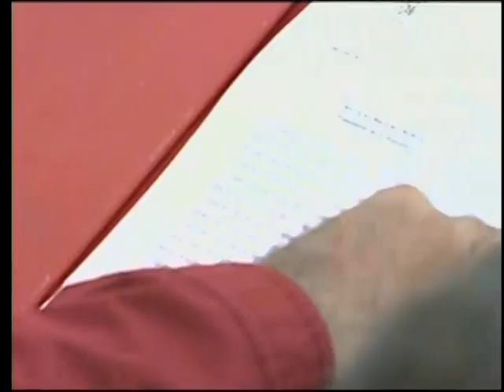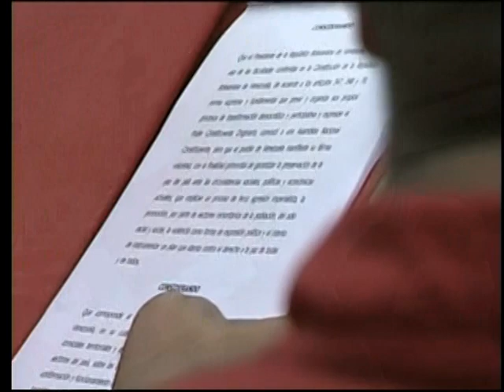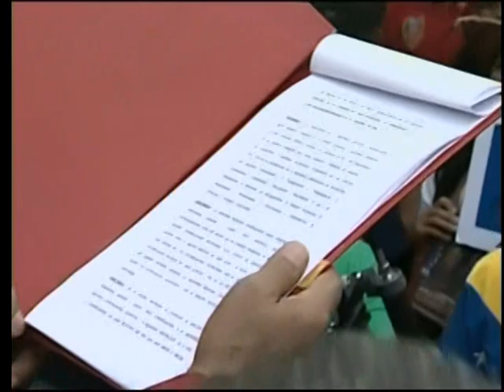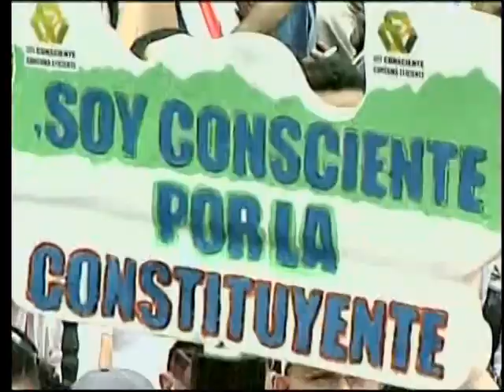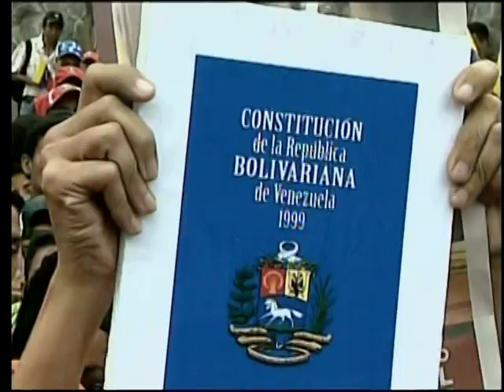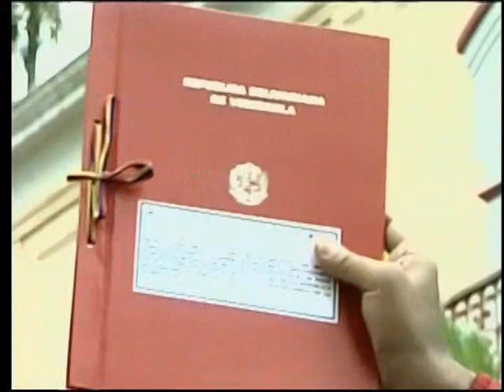Maduro lee decreto con las bases comiciales de la Asamblea Nacional Constituyente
El Presidente venezolano, Nicolás Maduro Moros, lee este 23 de mayo de 2017 desde el Palacio de Miraflores. el decreto con las bases comiciales para la Asamblea Nacional  Constituyente